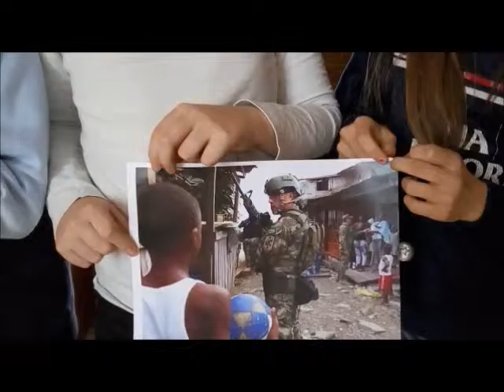Bertsos para promover la integración y convivencia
Vídeo producido por alumnado de la Ikastola Lope de Larrea en la localidad de Salvatierra (Alava), donde han compuesto bertsos relacionados con la integración, la paz y convivencia.